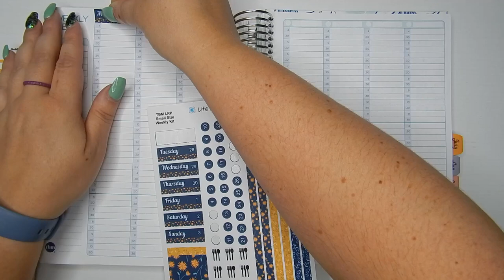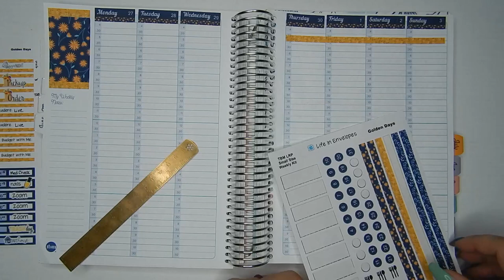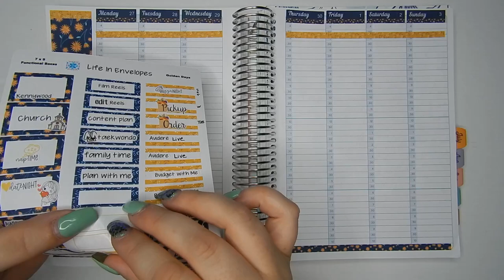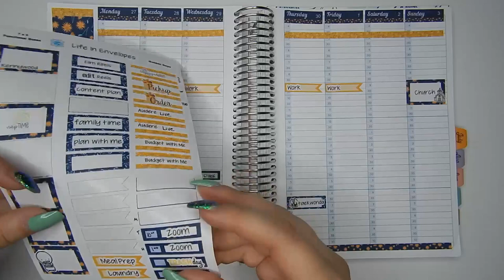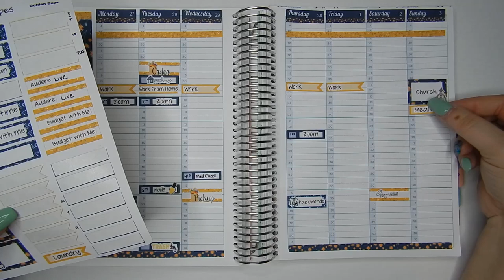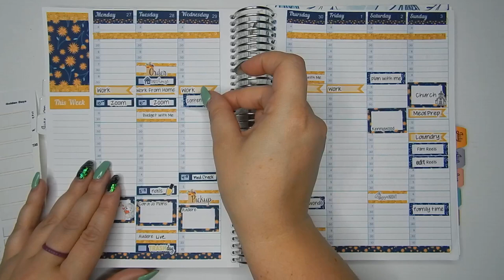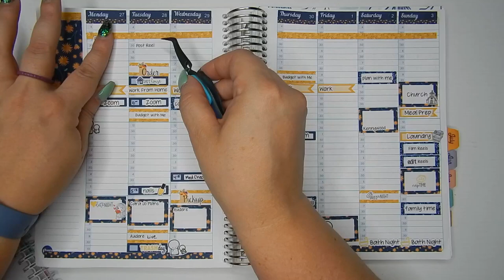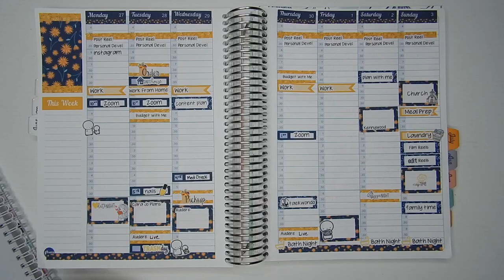Weekly Plan with Me June 27 feat Life in Envelopes | Live Rich Planner